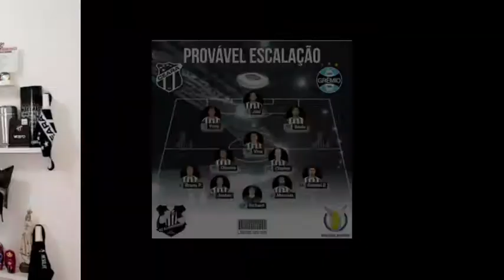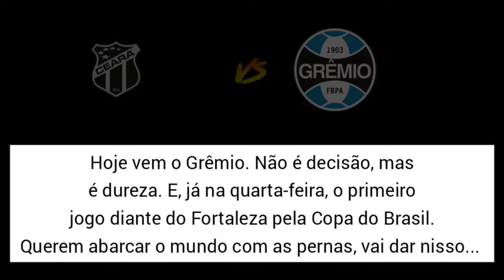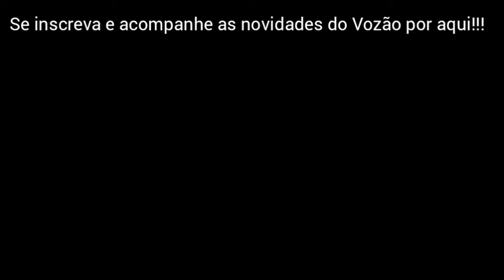CEARÁ ENFRENTA O PODEROSO GRÊMIO!!!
Vamos torcer e vibrar com nosso glorioso VOZÃO! Valeu!